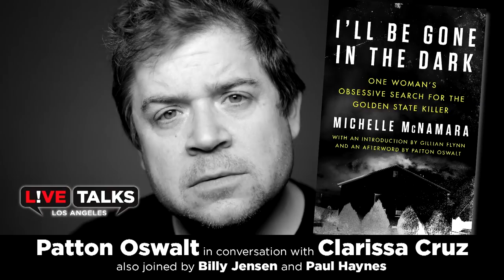Patton Oswalt at Live Talks Los Angeles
Patton Oswalt  at Live Talks Los Angeles discussing his late wife Michelle McNamara's book, "I’ll Be Gone in the Dark: One Woman’s Obsessive Search for the Golden State Killer." He was in conversation with Clarissa Cruz of Entertainment Weekly and was later joined on stage by Billy Jensen and Paul Haynes who helped complete the book. For more info on Live Talks Los Angeles -- upcoming events, videos and podcasts -- visit livetalksla.org and "like" this page.